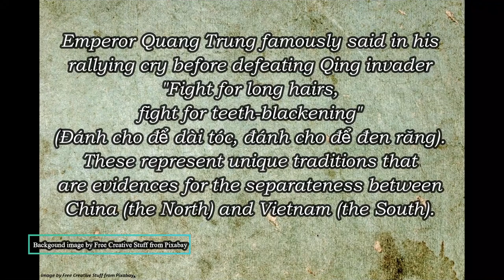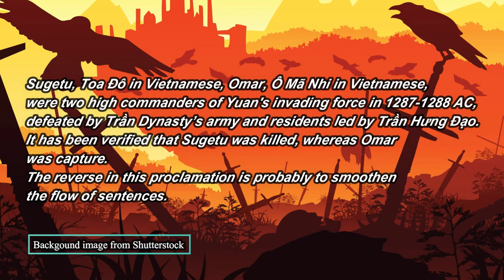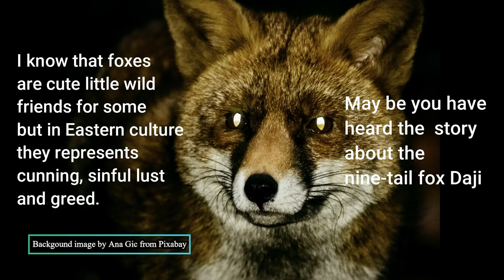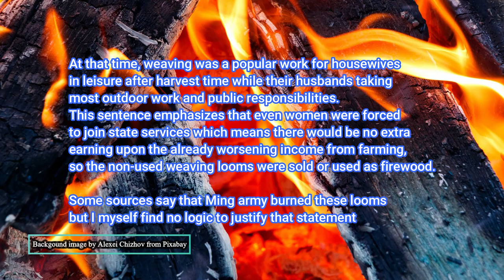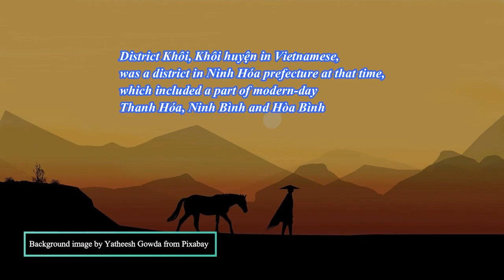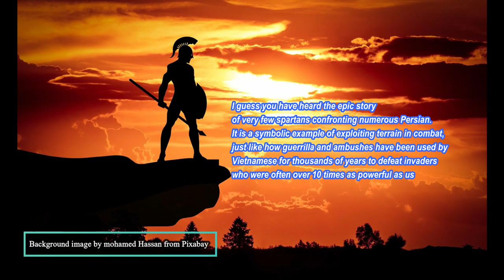Great proclamation of Pacifying the invader Wu (Bình Ngô Đại Cáo) Part 1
Written by Nguyễn Trãi in 1427 on behalf of Lê Lợi, the founder of Lê Dynasty, after the success of his rebellion force against the domination of Minh Dynasty, the Great Proclamation of Pacifying the Invader Wu is considered as the second independence declaration of Vietnam. The land of Wu, southeast of Yangtze river, was the homeland of Hongwu Emperor-Zhu Yuanzhang, founder of Minh Dynasty.

Commended by many historians and scholars as an "epic work of history", "thiên cổ hùng văn", the Great Proclamation of Pacifying the Invader Wu- Bình Ngô Đại Cáo describes the historical background of the period, the crimes of the enemies, the difficulties facing the patriotic forces and their successes in every important battles. Most critically, the independence of Vietnam is clearly proclaimed with the differences in cultures, geography, and history.

This first video contains accounts on historical conditions and challenges in the beginning of the rebellion. The second video coming later will contains the final part about the successes and peace announcement.

The original text was composed in Mandarin. The translation in this video bases on the Sino-Vietnamese (Hán Nôm) text, available online on free public source thi viện, access
I try my best to keep cultural sayings and illustrations used in the proclamation that can be helpful for foreigners as well as Vietnamese to learn more about the country and her neighborhood.

Graphic credit: obtained from free public sources including wiki common, pixabay (specifically detailed in the video) under creative common 4.0 as well as 3.0. Some are purchased from online stocks including Shutterstock.

With the purpose of unveiling these, VN Boy will continue to produce videos of similar topic for the playlist "Epic literature work of thousand years".